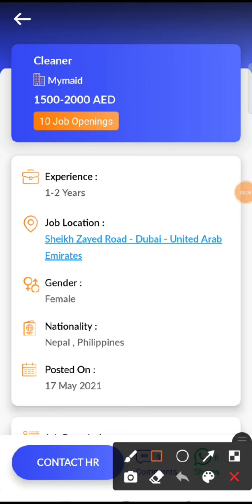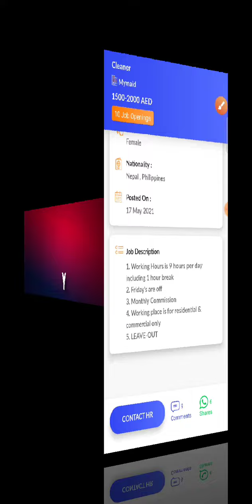JOB IN UAE / Role: Cleaner / Company: Mymaid / Salary: AED 1500 - 2000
23..Check out this job opening on the Skillbee app that is available for you:

Role: Cleaner

Company: Mymaid

Openings: 10

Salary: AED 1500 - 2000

Experience: 1 - 2 years

Job Location: Sheikh Zayed Road - Dubai - United Arab Emirates

Interview Location: Sheikh Zayed Road - Dubai - United Arab Emirates

Follow SkillBee :-